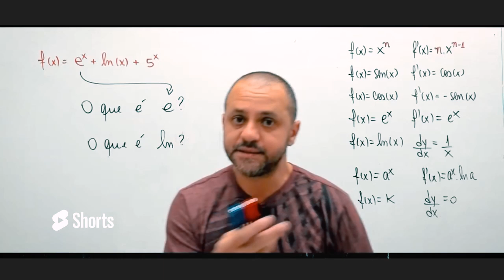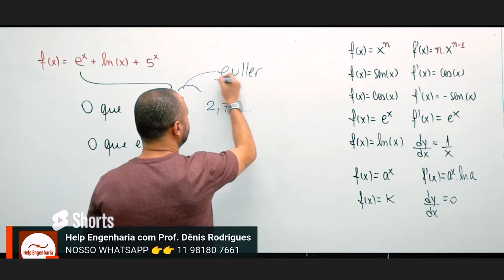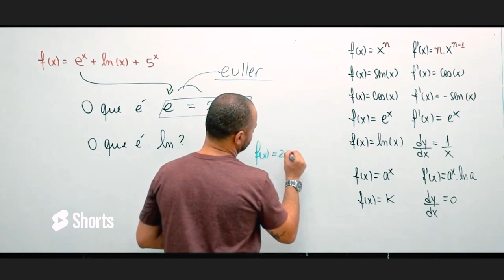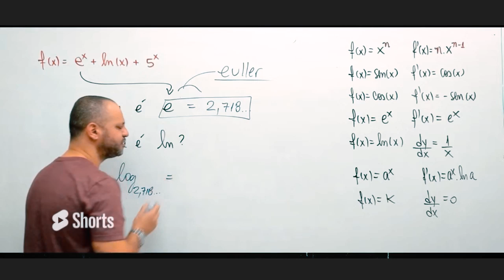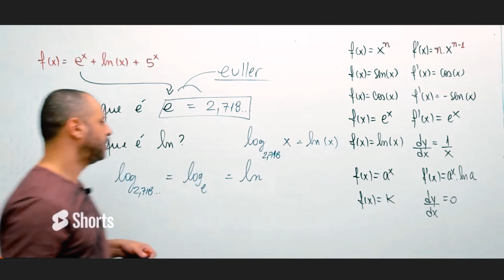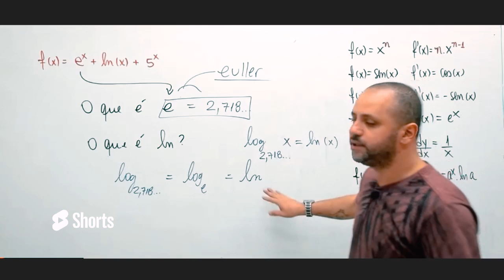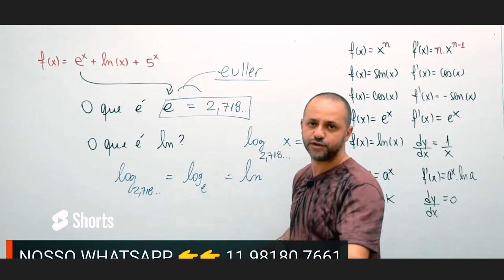O que é o Número de Euler e o Ln?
Seja nosso aluno ainda hoje, mande mensagem no WhatsApp abaixo para saber como.